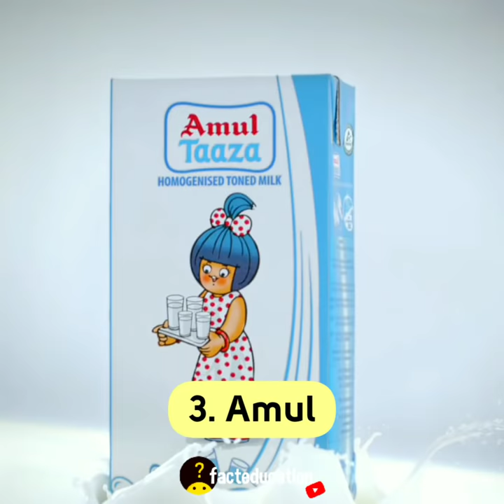Top 10 Indian Brand's जो दुनिया भर में फेमस है | Most Amazing Facts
Top 10 Indian Brand's जो दुनिया भर में फेमस है | Most Amazing Facts | Facts

Hello Everyone!

India is also creating or manufacturing the products that are going international today. Indian Brands are no less than the other brands. The world looks at India as a vast market for Indian Brands.

Here is the complete list of all famous Indian Brands from every category or segment.